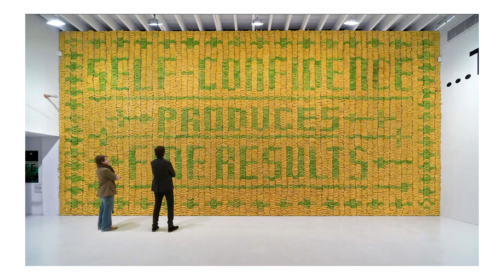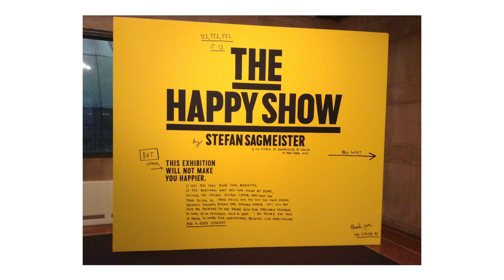180 Meets: Stefan Sagmeister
Stefan Sagmeister is a graphic designer, storyteller, and typographer based in New York. Sagmeister talks about his project “The Happy Show” and why he chose happiness as a subject.

This interview was filmed in Lisbon, 2018.

/ About 180 Meets: Canal180 is immersed in a large international network of festivals, events and projects, surrounded with a creative community of aspiring and established artists from all over the world. 180 Meets is thus an opportunity to present some inspiring creators we met and share their thoughts and ideas on different topics. The structured form of each episode allows us to answer concrete questions, avoiding a general and superficial conversation.